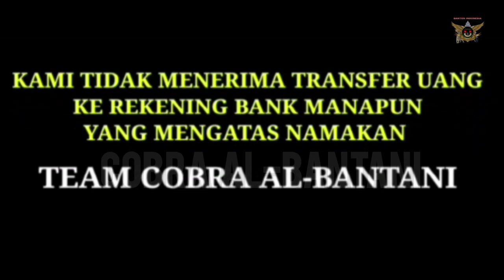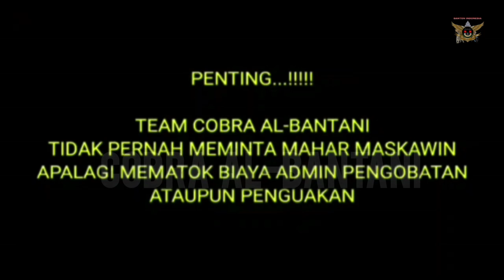🔴 SAHABAT SUBSCRIBERS CAKUNG JAKARTA TIMUR || EFEK GANTUNG WARIS